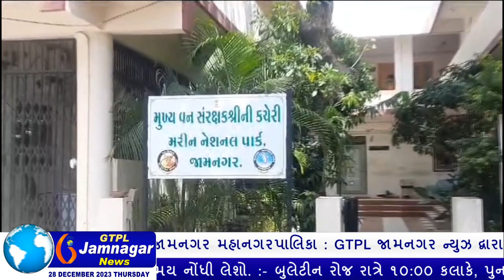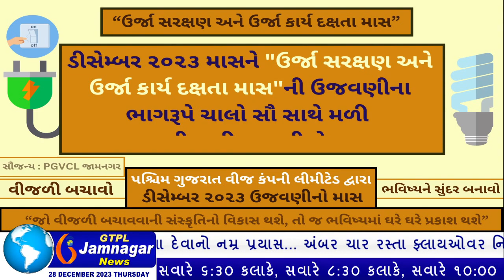જામનગર શહેર-જીલ્લામાં પક્ષીઓની ગણતરી અભિયાન હાથ ધરતું વન વિભાગ